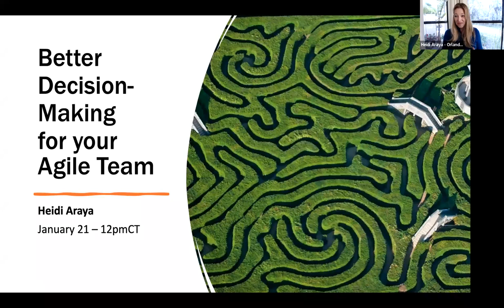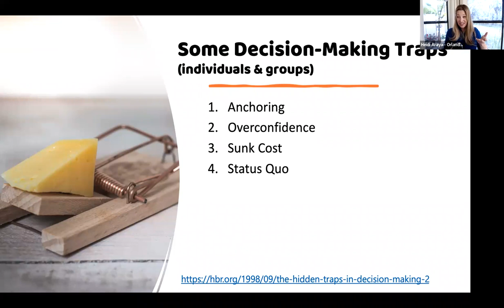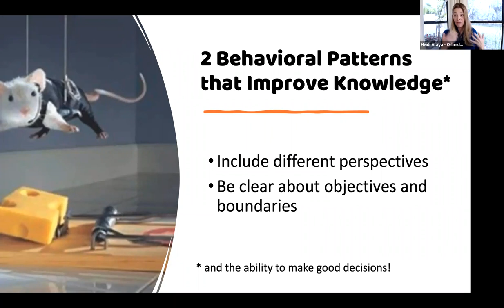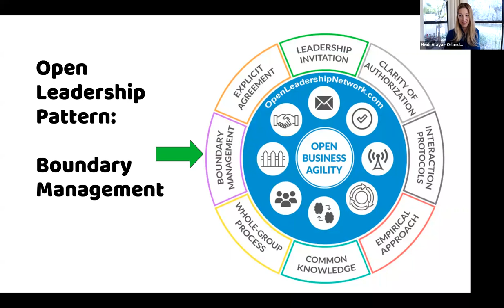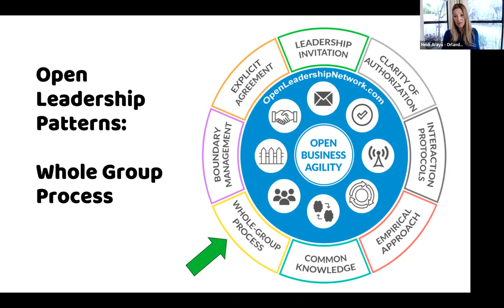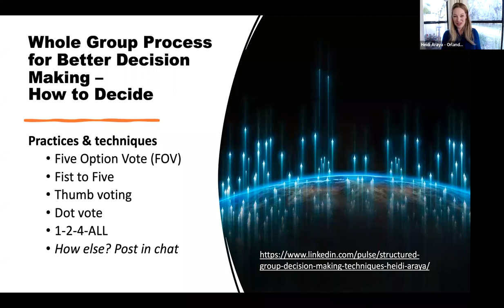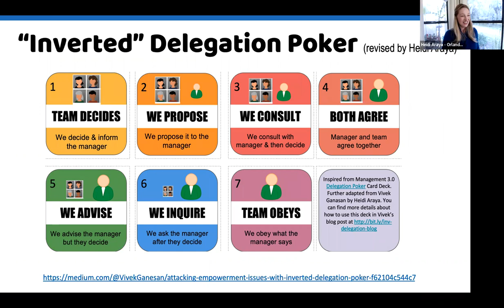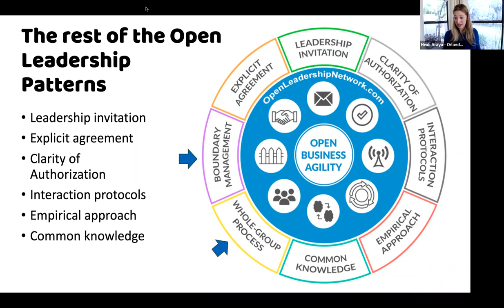Agile at Scale Jan 2022 Better Decision Making for your Agile Team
Topic: Better Decision-Making for your Agile Team

Let’s face it - most of us aren’t really taught how to make good individual decisions in our work. To complicate matters, most people now work in a team setting, so we have to first have an opinion (good individual decision) and then figure out how to get others to agree with us or move forward and decide as a team.

Making a decision in a group setting has many nuances, and usually doesn’t come naturally, as most of us have not been exposed to it. And most advice that exists about decisions today is about individuals making better decisions and isn’t oriented to teams. Clearly, we need a better way to make decisions, as well as a way to make better decisions!

If your management and team are often left with questions and concerns such as…
How will we decide? Does group decision making mean everything must be a consensus? Who might have final say? By whom and how can a decision be overridden? Won’t chaos or confusion ensue if we give people too much autonomy, or allow them to make too many decisions?
… Then this session is for you.

Listen to stories about Heidi’s work inside organizations, learn how to help teams make better decisions together, and hear what can go wrong if you’re not thinking holistically about how you decide to decide. You'll also get a brief introduction to Open Leadership's 8 Patterns.